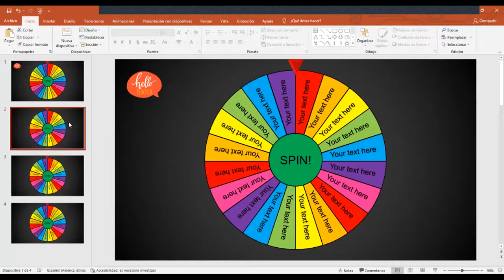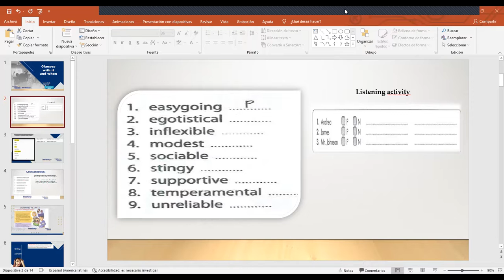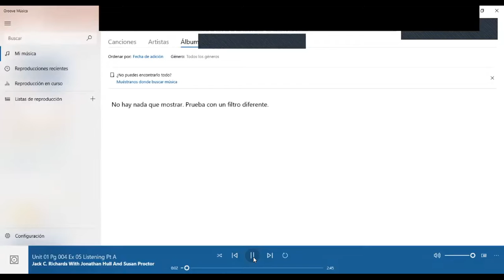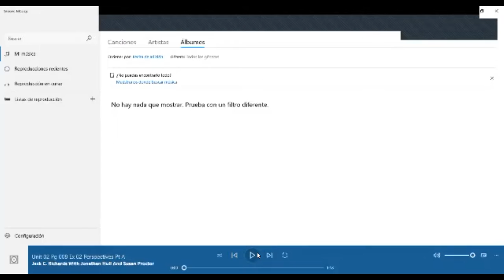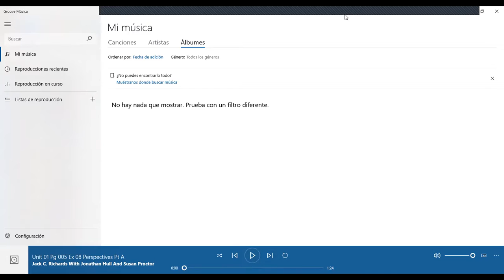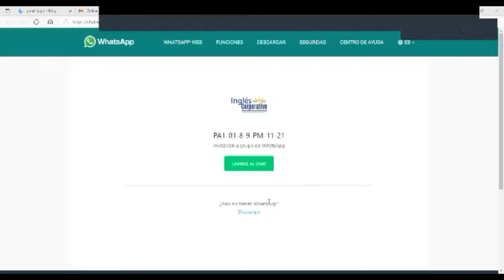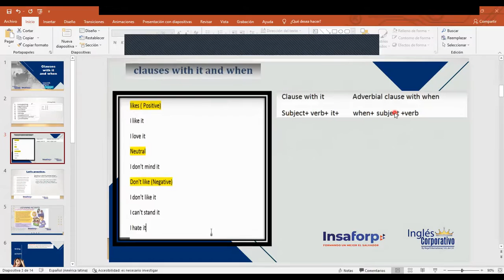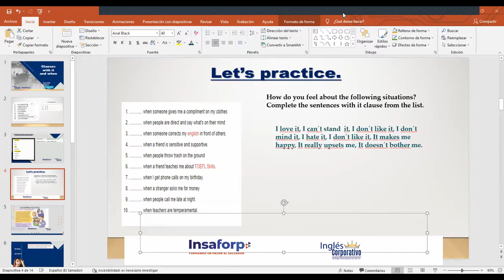Ingles Corporativo- Relative clauses with it and when. Day 3- 11.8.2021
By the end of this class participants will learn how to express likes and dislikes using clauses with it + adverbial clauses with when.  Speaking and listening activities